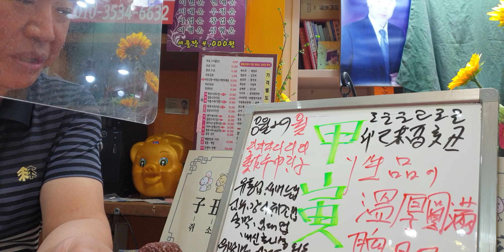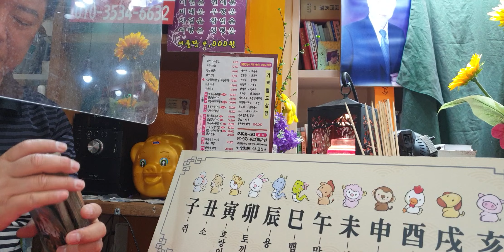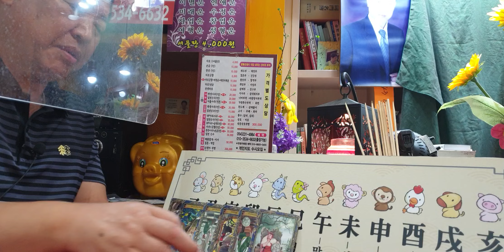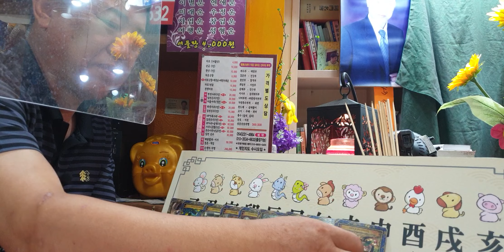8월29일(월요일)오늘의운세sbs백년손님운세출연313회mbc국운출연ㆍ전포항대학사주명리학과교수ㆍ주간인물등다수언론등재ㆍ현포항에서 30년 철학관운영중 010 3534 6632